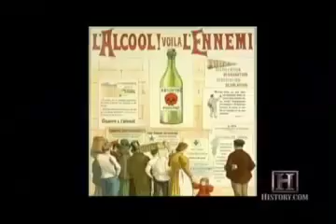Absinthe segment from Modern Marvels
" It's an art. It's a science. It's a marriage of vapor and water. From the elite to the illegal, the banned, to the celebrated, the distillation of spirits is a 50 billion dollar a year business. We will visit brandy, liqueur, moonshine, and absinthe distilleries to see how this magic is done. A trip to the Christian Brothers Distillery in northern California will reveal the secrets of how brandy is made and in the Deep South we observe a working moonshine still. Then it's off to France, where we visit the Courvoisier Cognac distillery and at the Jade Absinthe Distillery we see how this controversial drink is made. Includes expert commentary and historical perspective given by Bon Appetit's Anthony Dias Blue."